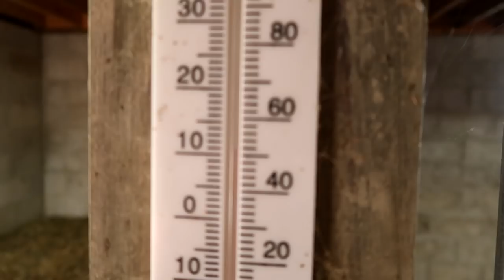Gabby Has To Get A New Horse Now.......